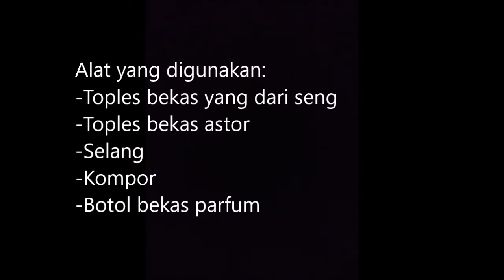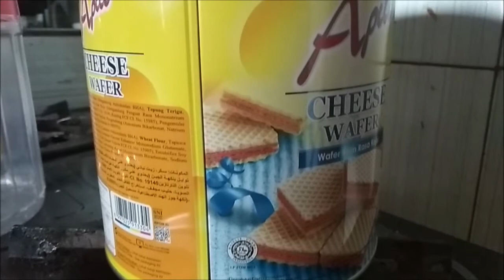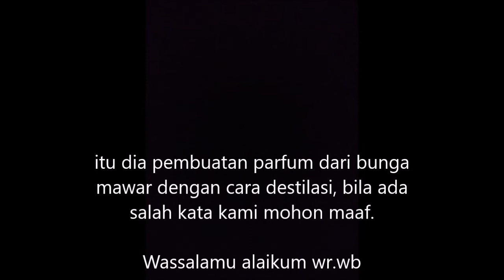PRAKTIKUM FARMAKOGNOSI PEMBUATAN PARFUM DARI BUNGA MAWAR MEMAKAI ALAT DESTILASI SEDERHANA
video diatas dibuat oleh siswa siswi SMK Kesehatan Bhakti Husada Banjarnegara dalam memenuhi Tugas PRAKTIKUM FARMAKOGNOSI PEMBUATAN PARFUM DARI BUNGA MAWAR MEMAKAI ALAT DESTILASI SEDERHANA

     TUJUAN PENUGASAN PRAKTIK KALI INI DALAM MEMENUHI TUGAS BELAJAR MENGAJAR SISWA SISWI SMK SELAIN PINTAR DALAM TEORI TAPI JUGA HARUS PINTAR DALAM PRAKTIK DAN MENERAPKAN ILMU KHUSUSNYA DIBIDANG FARMASI DAN KESEHATAN UNTUK KESEHATAN MASYARAKAT LEBIH LUAS. DAN INDONESIA BANYAK SEKALI RAGAM TANAMAN DAN BELUM BEGITU DIOLAH MENJADI PRODUKSI UNGGULAN HARAPAN BAPAK INI BISA MENJADI LANGKAH AWAL DARI USAHA MIKRO MAUPUN MAKRO PELAKU UMKM DIWILAYAH SEBAGAI PRODUK KHAS DAERAH TERSEBUT. (KHUSUSNYA UNTUK SEDIAAN MEMBUAT RACIKAN OBAT) DARI BAHAN ALAMI MILIK INDONESIA SENDIRI